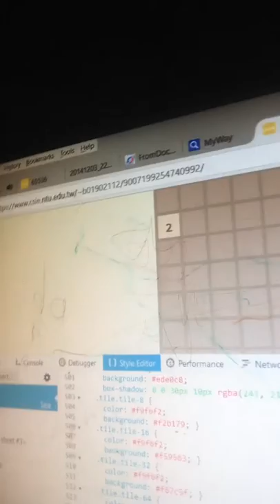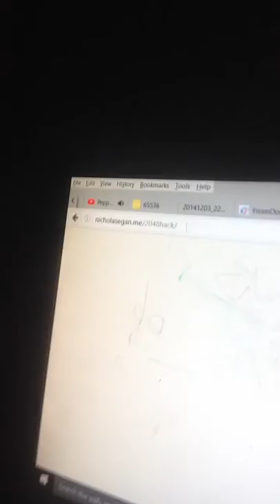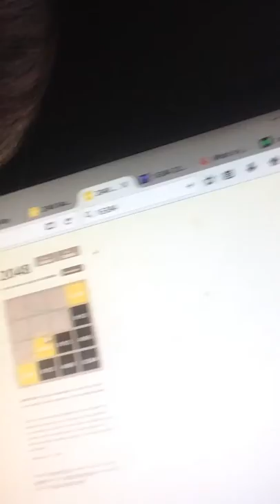2048 8x8 or 2048 hack